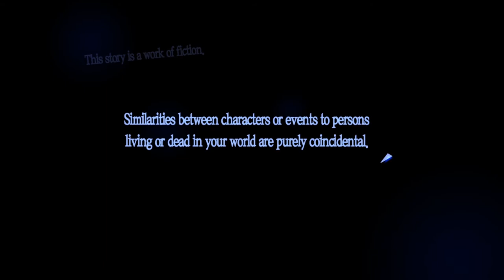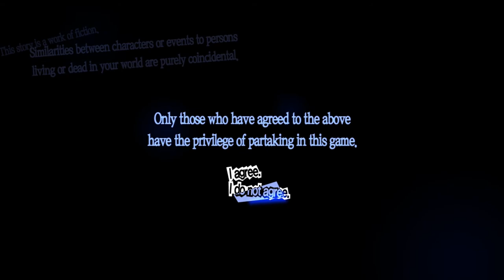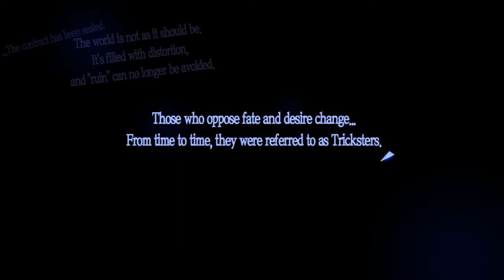Persona 5 Ep 0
The time is come...here and now a new game series has landed in our laps, literally. Persona 5? Well, I guess more Anime for William.

Persona 5 is a game about the internal and external conflicts of a group of troubled high school students - the protagonist and a collection of compatriots he meets in the game's story - who live dual lives as Phantom Thieves. They have the typically ordinary day-to-day of a Tokyo high schooler - attending class, after-school activities, and part-time jobs. But they also undertake fantastical adventures by using otherworldly powers to enter the hearts of people. Their power comes from the Persona, the Jungian concept of the “self”. The game's heroes realize that society forces people to wear masks to protect their inner vulnerabilities, and by literally ripping off their protective masks and confronting their inner selves do the heroes awaken their inner power, and use it to strive to help those in need. Ultimately, the group of Phantom Thieves seeks to change their day-to-day world to match their perception and see through the masks modern-day society wears.